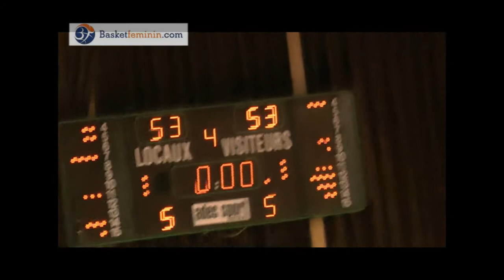Les rires pour Belfius Namur Capitale, les larmes pour Kangoeroes-Boom